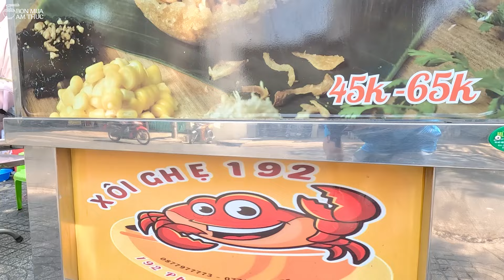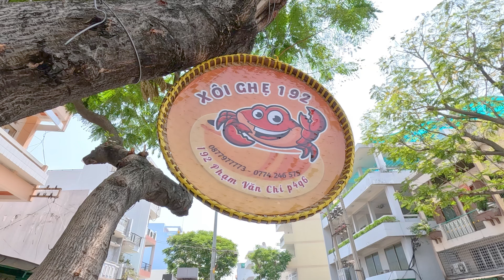Ngồi giữa trời ăn combo xôi ghẹ vỏ giòn, mai cua đút lò. Quán vỉa hè mới khai trương mà bán đắt quá.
Quán xôi ghẹ vỏ giòn:
192 Phạm Văn Chí, Phường 4, Quận 6, Thành phố HCM, Việt Nam
Open: 8 giờ 30 sáng đến 22 giờ
Lời ngỏ ý chân tình của Minh Ngô:
Các bạn xem video và đánh giá về quán, về món ăn theo cách riêng của các bạn. Cách của mình làm video là chỉ nói lên cảm nhận lúc ăn chứ không đưa ra lời đánh giá về quán ăn, không đưa ra lời đánh giá về món ăn vì còn tùy vào thời điểm và còn tùy vào khẩu vị của mỗi người mỗi khác. Không vì một đánh giá riêng của mình mà làm khó khăn cho công việc buôn bán của người khác. Mình đến tất cả các quán, từ bình dân đến sang trọng và mình đến quán không phải để đập đổ nồi cơm của người khác. Xin chân thành cảm ơn.
Các bạn xem tổng hợp những video của Minh Ngô tại đây:
👍 Bạn được phép chia sẻ video của kênh BỐN MÙA ẨM THỰC lên các trang mạng như Zalo, Facebook, instagram v.v...